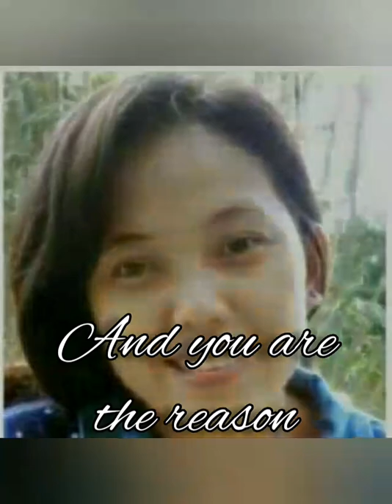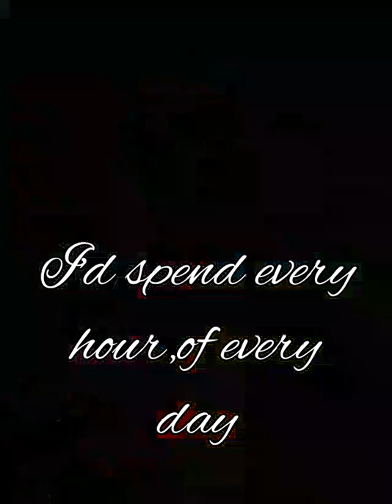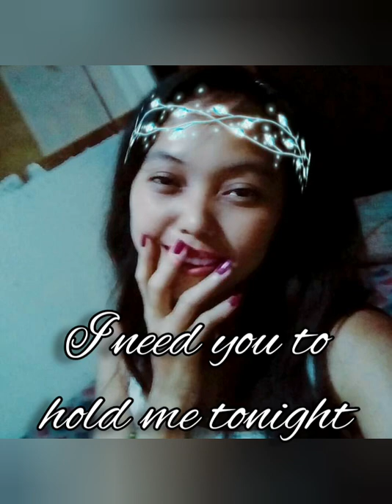You Are The Reason Alexandra Porat